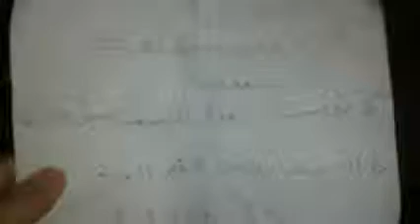شام ريف دمشق السلمية مسائيات الاحرار 15-6-2012 ج3